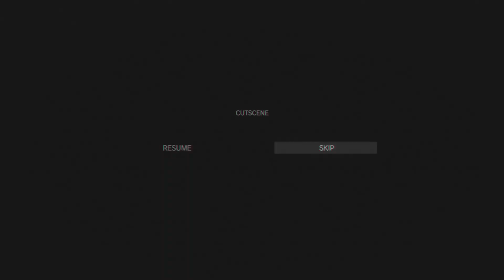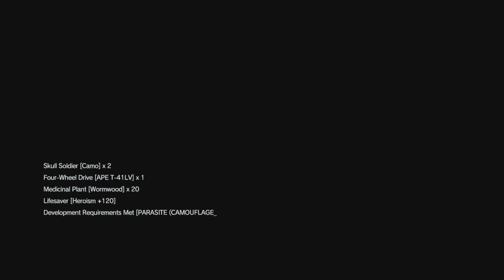Metal Gear Solid 5: Part 28 - Code Talker